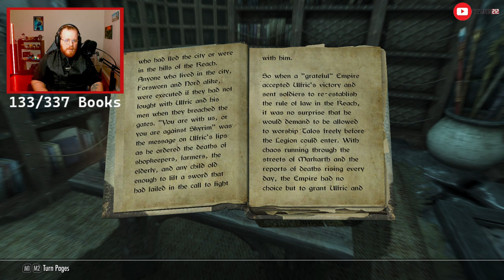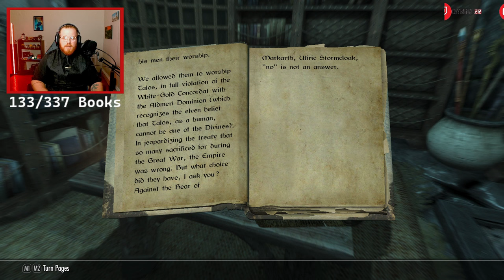Elderscrolls V: Skyrim | The Book Collector - Part 6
Found some of Shalidor's Writings, Explored and got another Dragon Priest Mask, and Started the Aetherium Shards Quest.

-SkyUI
-Unread Books Glow
-MoreHUD SE
-Unlimited Bookshelves

Chapters:
00:00 Intro
17:50 Gloomreach Cavern
56:50 Valthume Vestibule
1:55:50 Ruins of Arkngthamz
2:35:40 Helping Kharjo the Kajhiit
2:53:00 Reading The Bear of Markarth/Outro